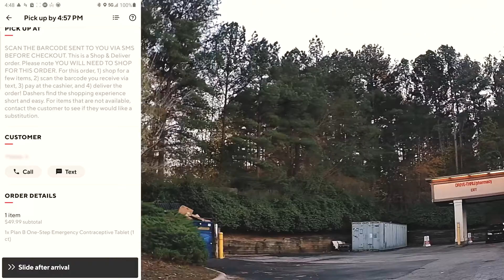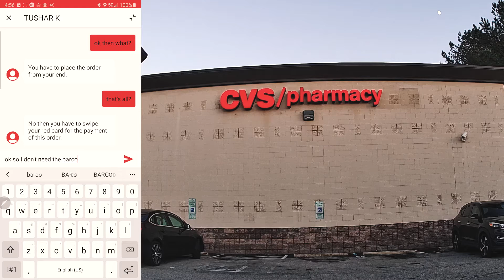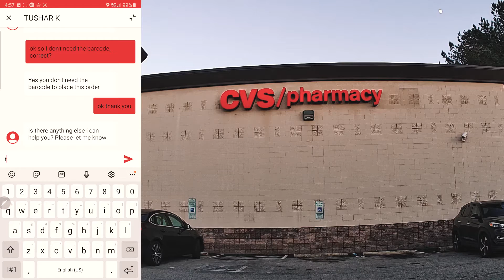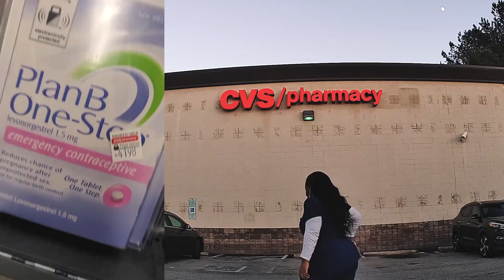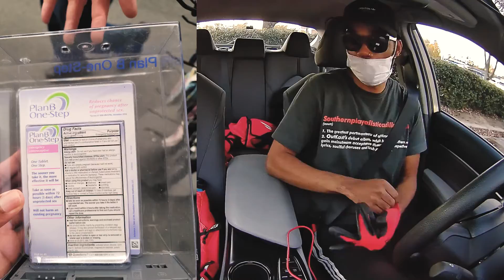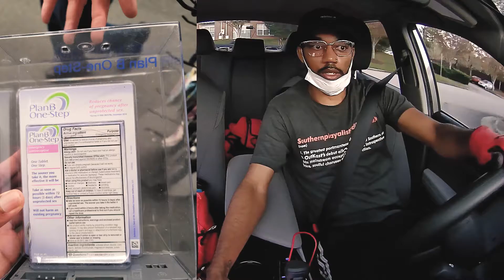🛒 CVS PICK-UP & DROP-OFF (PLAN B PILL EDITION) 💊︱DOORDASH 🚗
It's a fact that certain market locations have better restaurant's than others. Whether it be because of the employees, time, weather, management, building structure, surrounding traffic, ect. a lot of factors can determine how FAST you pick up your customers order. In this segment "HOW TO PICK-UP" I show you many of the restaurants that I experience day to day. Some of these places you might have in your market as well. My intentions are to show you that although we as food delivers have strict Pick-Up times, sometimes the situation is out of our hands & can ultimately cost us more time than we anticipated. Hopefully this series will give you a better understanding from my POV.

0:00 Intro
0:11 Arriving At CVS
1:15 Texting Doordash Support About A Barcode Issue
5:30 Looking For the Plan B Pill
6:48 I've Finally Found The Plan B Pill
7:45 Checking Out (Press the PICKED UP button in the App)
9:20 Secure The Bag
10:00 Enter Drop-Off Address In GPS & Drive To That Location
10:55 Arriving To Drop-Off Location (Apartment)
11:35 Leaving Order At The Door (Customer's Request)

🟢 NO CAP, this channel is becoming more successful because I decided to try TubeBuddy.

🟢 MAKE MONEY as you fill up your car's gas. Sign Up with UPSIDE using my link below & we'll both get an extra 15 cents a gallon cash back!!

Fetch Rewards is a free app that turns grocery receipts into rewards. You simply open the app, tap the Snap icon on the bottom, take a pic of any grocery receipt you have, & earn points towards cool rewards.

🟢 Want to Invest in the Stock Market?? Sign up & join ROBINHOOD using my link below & you'll get a FREE stock to start off with

🟢 Want an easy hassle-free way to build wealth in Real Estate?? Sign up w/ FUNDRISE using my link & have your advisory fees waived for 90 days

🟢 Most of the graphics you see on this channel were create by FIVERR artists & designers.

🟢 If you're not on Tiktok yet, sign up & use my invitation code: 5UBGQ9SR9FH05
★ ☆ ★ Come FLYY with me on Social Media!! ★ ☆ ★

Although Don gives advice on HIS experiences, he is NOT a role model, mentor, guru, professor, or any of the sort. Don is simply sharing his experiences for you to learn from. Stay focused, committed, organized, healthy, & plan out your goals in advanced.